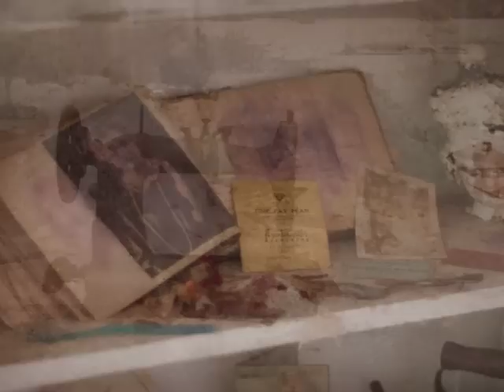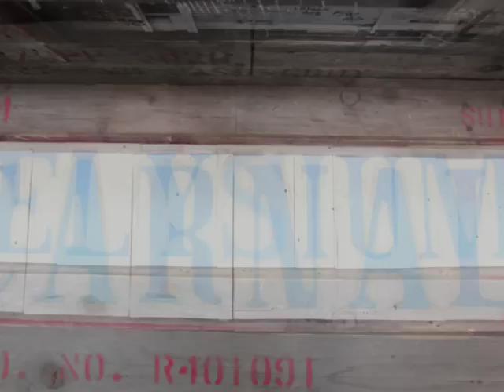Angela Eve, Anastasios Ketsios Image Collective present: "The Traveling Elysium Carnal Menagerie"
Angela Eve, Anastasios Ketsios, Eve's Parlor and Image collective present: The debut of "The Traveling Elysium Carnal Menagerie" to the Contemporary Arts Center (CAC) June 19th 2010 in New Orleans.

Show photographers and video: Anastasios Ketsios, Sonya Siedlaczek, Lady Robin

Eve's Parlor performers:
Angela Eve- artistic director
Nona Narcisse from Slow Burn
Holly Tamale
Jenny Green

Slide Show music by: My Graveyard Jaw

Show Barker Chris Lane from Fleur de Tease

Original show Music by: My Grave Yard Jaw, Fawkes St. Clayt, Jayson Knox, Beau and Psychopathia Sexualis

Image Collective artist:
Angela Eve - show artistic director, costuming, set designer, photography
Anastasios Kestios : photography
Eli Grove : Head set builder and set design
Andy Soda Pop: Metal artist
Nick Hasslock: Tile design
Pat Vass: Costuming
Shannon Rodriguez: costuming

Management and Crew:
Mike O'Connor
Sean White
Johnny Love
Jayson Knox
Soda Pop

Image Collective will create an embellished landscape made entirely from found objects, gutted house parts and collected artifacts from New Orleans volatile past. The result is an over-the-top burlesque fused art performance.Angela Eve, who lives in both Chicago and New Orleans, has headlined the "Bourbon & Burlesque" festival for the past two years.

The Menagerie's multi-media installation is born out of the long-term photo project "Home That Was" created by Eve and her partner Anastasios Ketsios. The book is a developing collection of work shot in the three and a half years after Hurricane Katrina. The book and installation explores the idea of home and how it relates to identity, memory, strength and the effects of time on a community.

The project began seven days after Katrina hit and has been continuing into the present. Audience members will be able to view the installation and the images a week before the event.

With a distinct attention to detail and symbolism all aspects of the performance will be "found" from around New Orleans. This includes everything from Angela Eve's costume to the street musicians playing during the show. All of Eve's fabrics will be made from handmade materials and contain custom printed textures from water damaged photographs, journals and scrapbooks fused onto her petticoat.

The result can only be described as a post-apocalyptic, post-Katrina vaudevillian peepshow. Filled with grandiose images and music the show will focus on the rebirth of New Orleans culture. Each musician will be given a grouping of photos from the book and will create a musical score based on the pictures. The show will include local acts such as Matthew Coons, Stix Duh Clown and My Grave Yard Jaw.

The installation was created by Eve along with her partner Anastasios Ketsios and several New Orleans craftsmen including set builder Eli Grove and tile artist Nick Hasslock.

Fueled by larger than life coins sold by a barker audience members will put the coins into a slot attached to a custom embellished bike (created by local bike metal artist Soda Pop) propelled by a member of the peepshow. Once inserted into the slot the bike will run, pulling up the curtain and starting the show. Once the stage is set musicians along with Angela Eve and Eve's Parlor dancers will perform a surreal peepshow show ending the event with a grand final act by Eve performing one of her signature aerial burlesque acts.